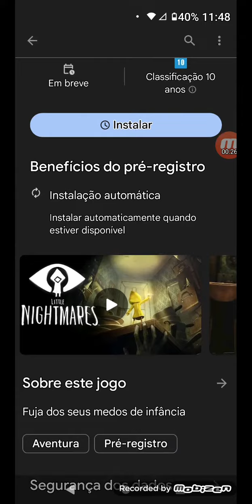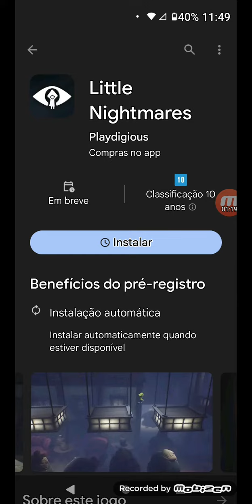analisando o Little nightmares